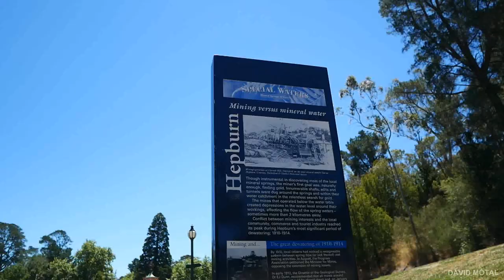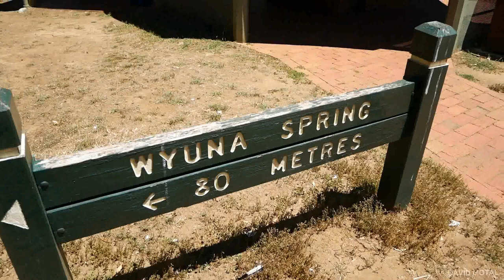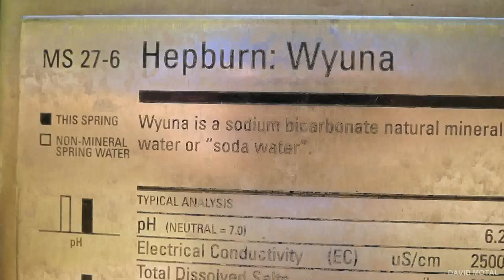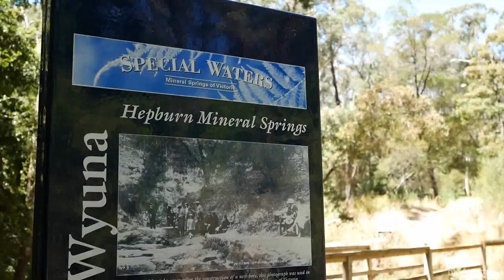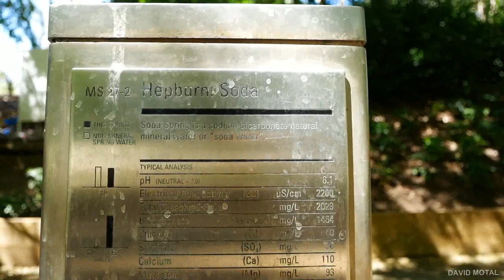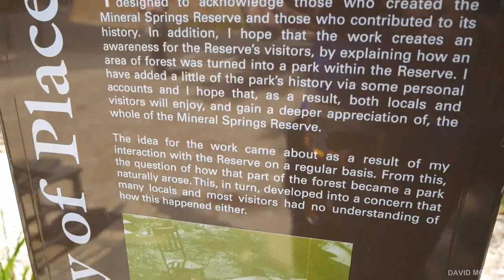Daylesford Hepburn Mineral Springs Victoria Australia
(Daylesford) Hepburn Mineral Springs (Victoria) Australia near Melbourne

(Daylesford) in Victoria is a Beautiful Historic Town Situated 1 hour Drive from Melbourne Australia. Among many other attractions (Daylesford Victoria) is well known for its (Hepburn Mineral Springs ) that have been established there for over a Century.
FILMED WITH PANASONIC GX85 Music - epidemicsounds.com

PHRASE WORDS -
NATIONAL PARK MELBOURNE VICTORIA
PARKS VICTORIA
AUSTRALIEN
HISTORIC TOWNS
BEST PLACES TO SEE IN AUSTRALIA
TOP PLACES IN AUSTRALIA
VISIT AUSTRALIA
AMERICANS IN AUSTRALIA
HOW TO TRAVEL IN AUSTRALIA
HEALTH RESORTS IN VICTORIA
MINERAL WATER PARKS
SHOW AUSTRALIA
VISIT MELBOURNE
TOUR OF MELBOURNE
COUNTRY VICTORIA
AUSTRALIAN LIFE
SPECIAL PLACES IN AUSTRALIA
AUSTRALIAN FLORA
LAKE DAYLESFORD
LAKE FISHING
BACKPACKING IN MELBOURNE
GERMANS IN AUSTRALIA
LEICA 1.7 PAMNSONIC
MELBOURNE VLOG